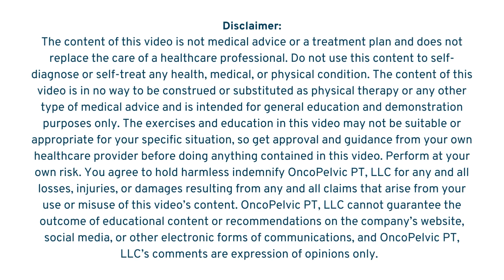What is Lipedema and How To Treat It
In this video we look into a condition that's both misunderstood and often misdiagnosed —lipedema. Lipedema is not widely known, yet it impacts the lives of many, primarily being mistaken for obesity. Thse two condiions can overlap, but it’s imprtant to get the rught treatmment. This video offers an in-depth look at what lipedema is, including its symptoms, how it differentiates from other conditions, and the latest treatment strategies to manage it effectively.

TIMESTAMPS
00:00 - Hello!
00:39 - What is lipedema
03:20 - Treatment for lipedema
04:37 - Nutrition
05:12 - Lymphatic system stimulation
06:20 - Compression
07:41 - Exercise
08:01 - Surgery

*LINKS TO FIND A CERTIFIED LYMPHEDEMA THERAPIST (CLT) NEAR YOU:*

I appreciate your questions and comments! However, I cannot respond to personal medical questions. Remember that OncoPelvic PT provides general education and is not a substitute for professional medical advice, diagnosis, or treatment.

SyncID:
MB01J2JGFEJMUUH
MB01PCCMZJZWCSL